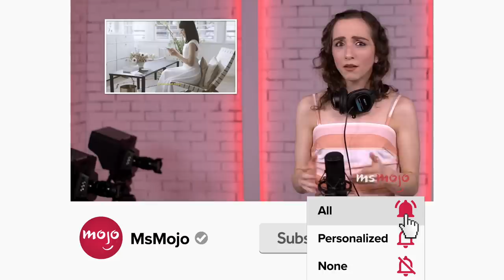Top 10 Movies to Overcome Heartbreak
Breaking up is hard to do, but here are some movies to overcome heartbreak. For this list, we’ll be looking at the best movies to watch when you’re trying to mend your broken heart. Our countdown includes “500 Days of Summer,” “Crazy, Stupid, Love,” “The Holiday,” and more! MsMojo ranks the best movies to overcome heartbreak. What’s your go-to movie when heartbroken?